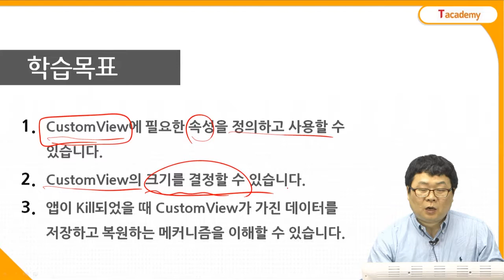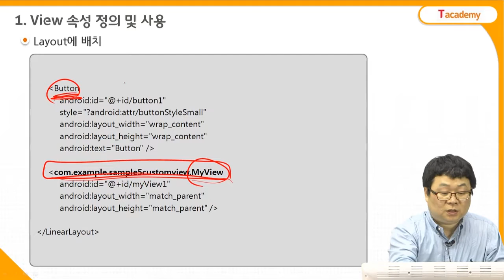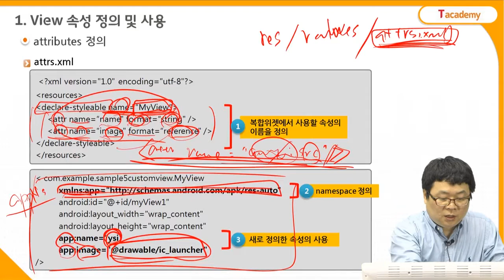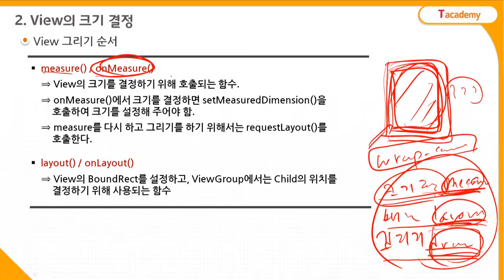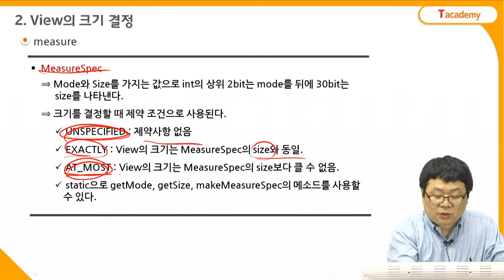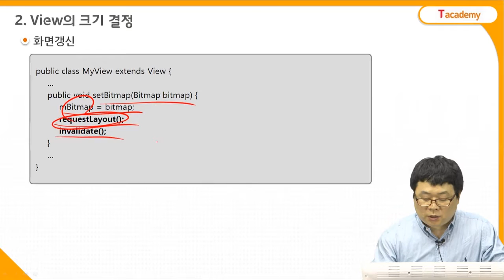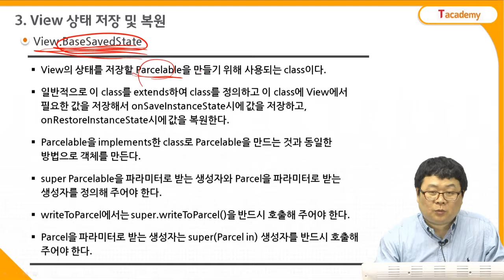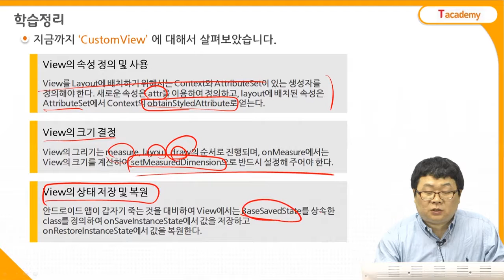Android Application 프로그래밍 중급 19강 Custom View | T아카데미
T아카데미 Android Application 프로그래밍 중급 강의입니다.
1강 Thread 1
2강 Thread 2
3강 Animation 1
4강 Animation 2
5강 Tab 사용
6강 ViewPager
7강 Menu 1
8강 Menu 2
9강 ActionBar
10강 Material Design 1
11강 Material Design 2
12강 Navigation Drawer
13강 Dialog
14강 Popup Window 및 WebView
15강 새로고침과 화면방향
16강 Typeface
17강 Graphics 1
18강 Graphics 2
19강 Custom View
- View 속성 정의 및 사용
- View의 크기 결정
- View의 상태 저장 및 복원
20강 InputEvent
21강 그림 그리기
22강 Drawable 및 Layout
23강 Scroll과 Drag
24강 OpenGLES
25강 Service
26강 Receiver 1
27강 Receiver 2
28강 Provider
29강 AndroidManifest 및 Resource
30강 Style및 Theme

이 밖에 다양한 IT 강좌를 T아카데미 홈페이지(tacademy.sktechx.com) 및
유투브 채널 (SKtechx Tacademy)에서 만나보실 수 있습니다.